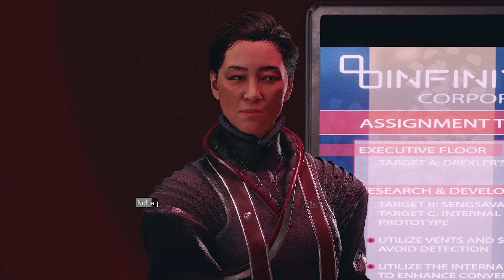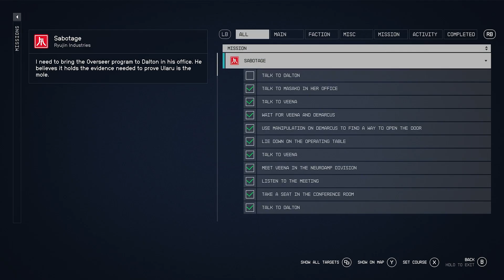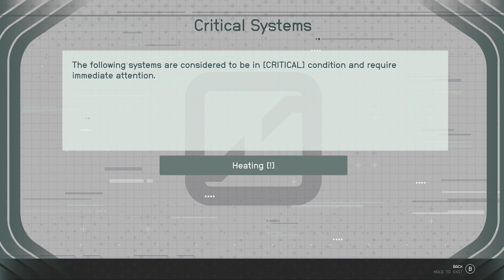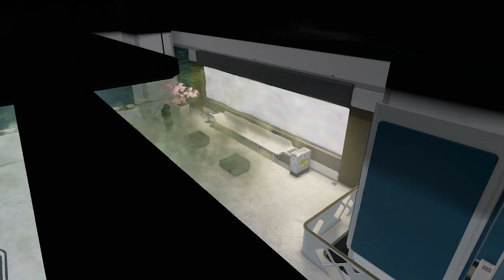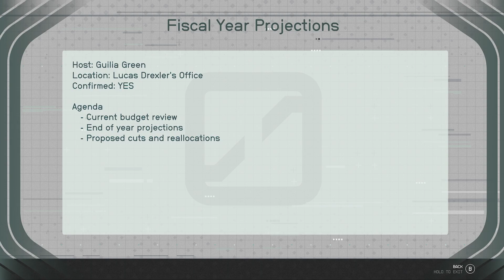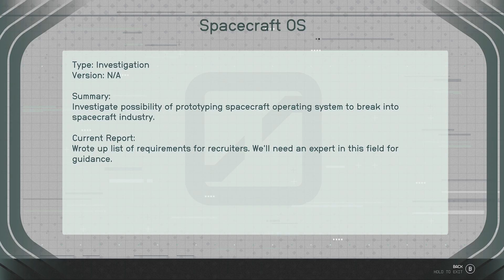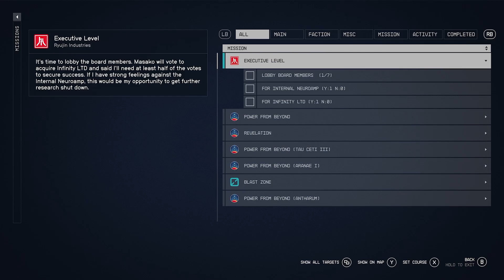Starfield - Sabotage - Ryujin Industries - Ep58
Starfield - Ep58 - Ryujin Industries - Sabotage
Ryujin Industries Faction Questline
Sabotage Mission

0:00 Intro
0:56 Talk To Dalton
3:07 Go To The Meeting
6:37 Meet Veena In the Neuroamp Division
7:42 Lie Down On the Operating Table
8:35 Talk To Veena
9:44 Go To The Observation Deck
10:03 Use Manipulation On Demarcus To Find A Way To Open The Door
13:02 Talk To Veena
14:41 Talk To Masako
20:51 Talk To Dalton
24:53 Travel To New Atlantis
25:37 Tell Barret To Wait (Going In Alone)
26:34 New Operative Stealth Suit and Operative Helmet
27:38 Enter Infinity LTD Corporate Headquarters By Front Desk
28:19 Meet Aelys Ortiz
28:29 Have A Seat
29:15 Head To The Roof Access
29:49 Manipulate The Guard To Turn Off The Fan
30:29 Sabotage The Heating System
33:54 Run Program On Lucus' Computer
43:08 Find a Way Into Research And Development
48:48 R&D Id Card For The Restricted Area Into The Neuroamp Prototype
48:54 Run The Program On Faye's Computer
52:44 Obtain The Neuroamp Prototype (Using R&D Id Stick)
55:21 Deliver the Evidence to David Barron At The SSNN Field Office
58:53 Report To Masako

Thanks to my channel members:
- ArtisticallyArranged
- Boogaloo Bronson
- michael edwards
- Nigel Wiffen
- heather
- Whitetribe